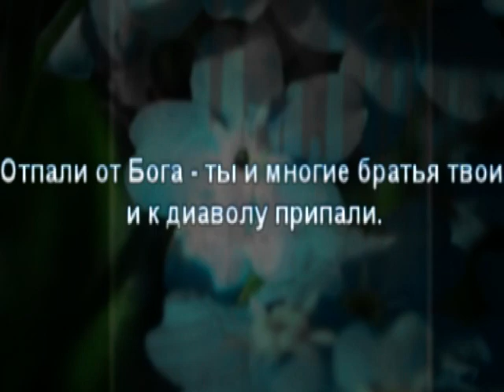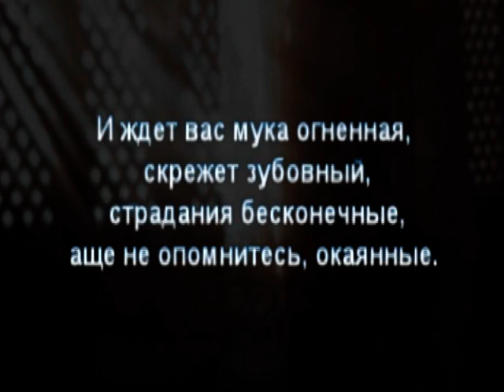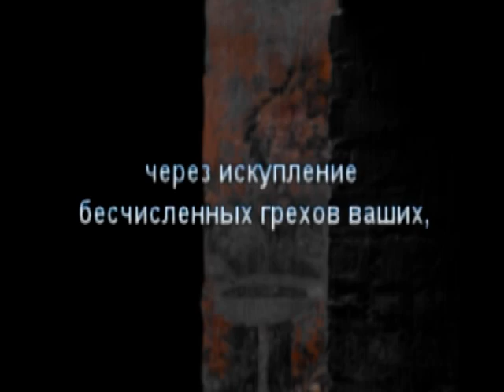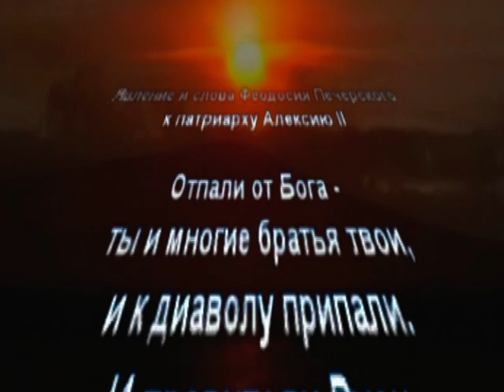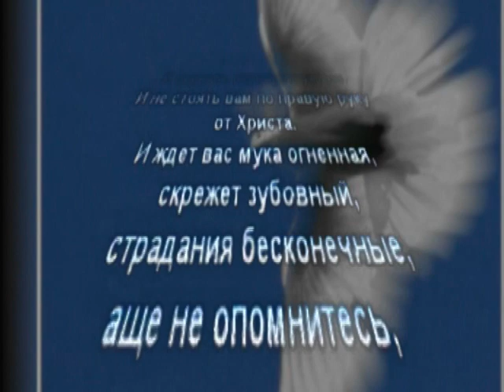28 10 2002 явление и слова Феодосия Печерского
К патриарху:
«Отпали от Бога - ты и многие братья твои, и к диаволу припали.
 И правители Руси не правители уж суть, а кривители.
И церковь потворствует им.
И не стоять вам по правую руку от Христа.
И ждет вас мука огненная, скрежет зубовный, страдания бесконечные,
аще не опомнитесь, окаянные.
Милость Господа нашего безгранична,
но слишком долог для вас путь к спасению
через искупление бесчисленных грехов ваших,
а час ответа близок».

Феодосий Печерский (ок. 1008 — 3 мая 1074) — православный монах XI века,
святой Русской церкви, почитаемый в лике преподобного,
один из основателей Киево-Печерской лавры, ученик Антония Печерского.
Именем Феодосия названы Дальние (Феодосиевые)
пещеры Лавры и источник Феодосия на территории Лавры